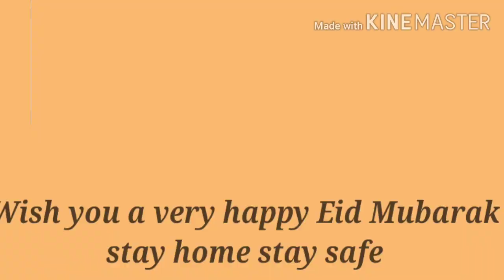Eid Mubarak/ Special Eid 2020/Eid Mubarak WhatsApp status/Salman Khan wishes you Eid Mubarak/covod19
City n Creativity ki taraf se aap sabko Eid ke bahut bahut Mubarak baad.
is bar aap sab Eid apne Ghar per hi rahakar banaaiye.